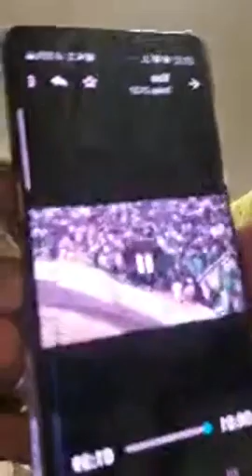Dialogue with President Barrow Sunday 31st January 2021 Still no significan results on drug saga.